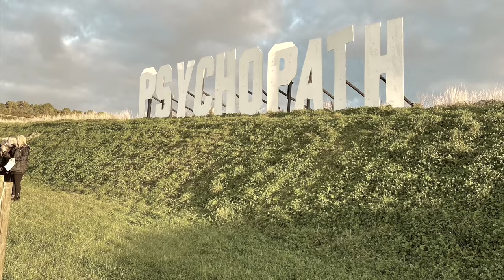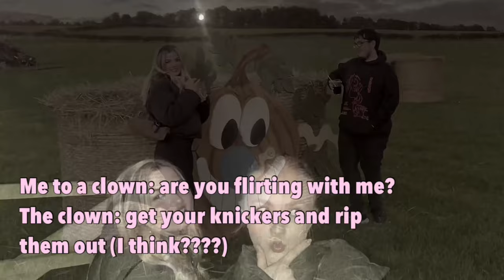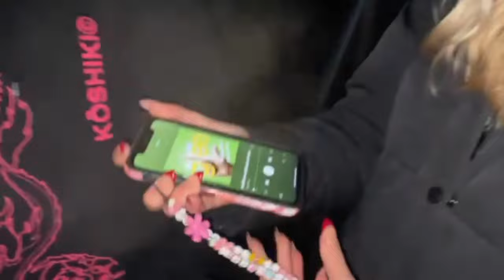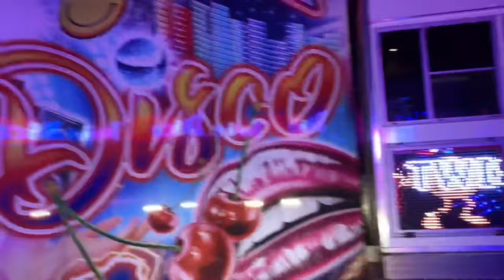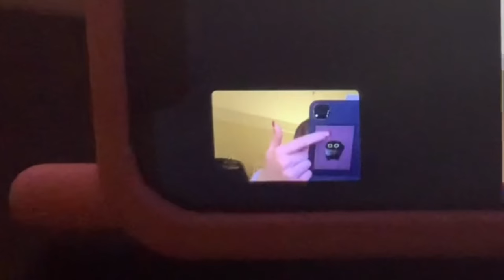Getting chased with chainsaws & flirting with clowns | PSYCHOPATH FEAR GROUND VLOG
HIIII 🥰 Omg this is my fav video yet! 🤣 Me and my friends Alice and David went to Psychopath presents Fear Ground the other week and it was so much fun ! 🎃 please enjoy this chaotic vlog of us getting scared by clowns, flirting & making friends with them, getting whiplash on fairground rides and doing too many shots (wow so crazy) 🤪🥰
Also shout out to the woman who gave us those food tokens !!💖

THANK U FOR WATCHING !!! XXXXX
Love ya’s & I’ll see u in the next one ; )